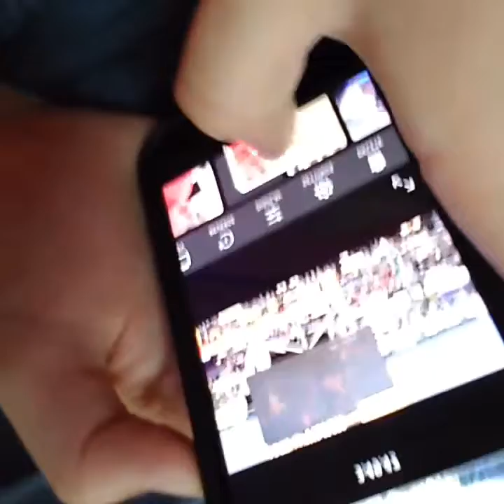Vlog #13 Luke...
Come on and check out my day as I hang out with Luke vlogging all the way. Sorry 4 late upload